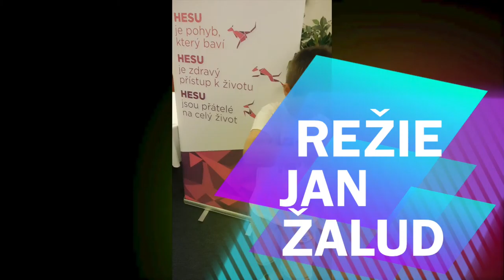HESU hledá talent Vašík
HESU kemp Sušice 2015